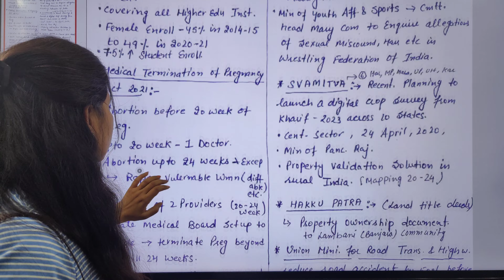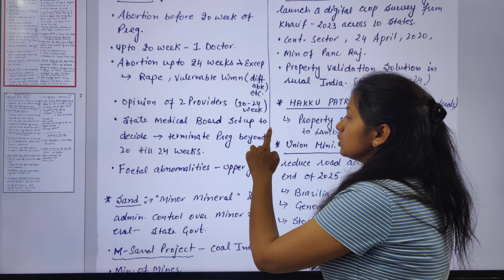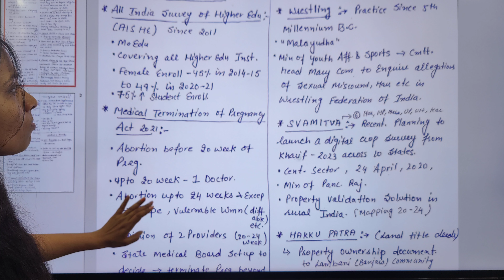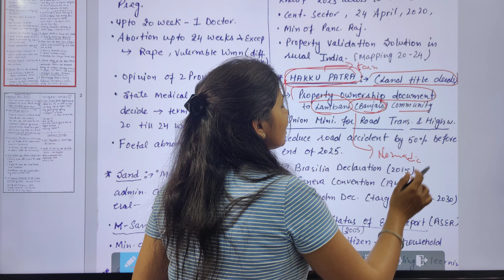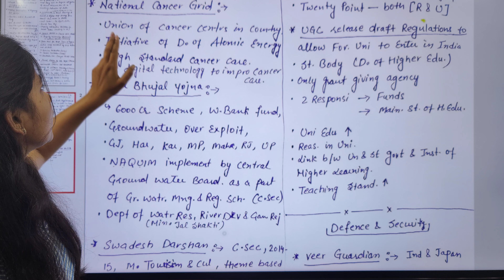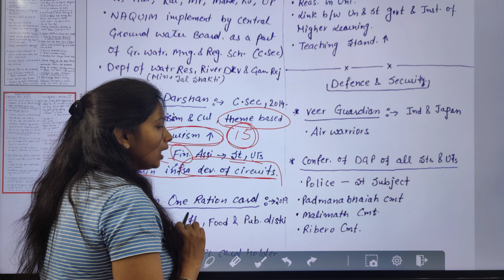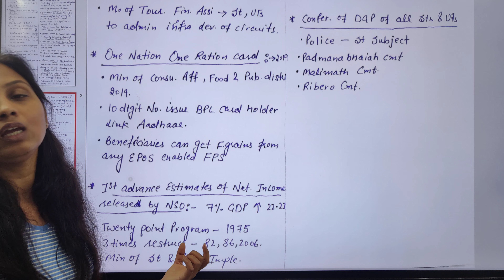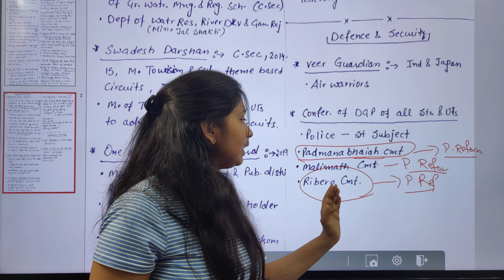Govt. Schemes for Naib / HCS / IAS / Others --Contact @ 79864-63146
PdfAvailable in App

You can Ignore it Now but not Always

Gk ਯਾਦ ਕਰਨ ਦੇ Interesting Methods !!

How to you use Memory Methods
ਇਹ ਵੀ ਸਮਝੋ

ਕਿਵੇਂ ਬਣਾਏ ਜਾਂਦੇ ਨੇ Memory Methods - Also Explained

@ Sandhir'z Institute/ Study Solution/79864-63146